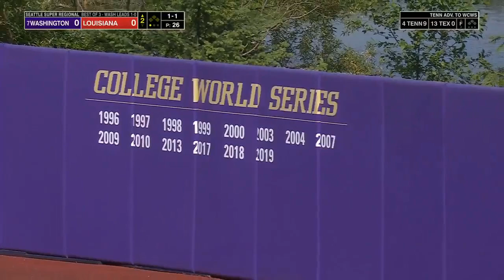[FULL] #7 Washington vs Louisiana | Game 2 | NCAA Softball 05272023